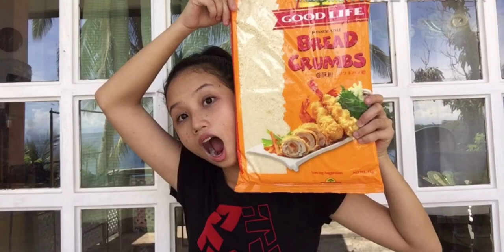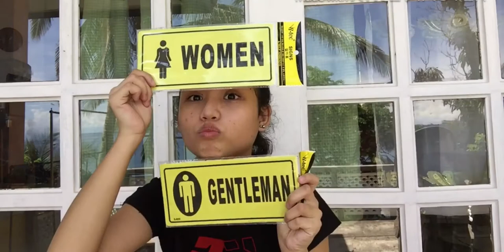GROCERY HAUL | Jhasmane Schroetter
Hellooo huehue napaka short ng grocery haul pareparehas lang din pu kase so ayernnn nuod kayo mwuaa stay safe✨

Jhasmane Schroetter
jhasmaneschroetter
𝒥𝒽𝒶𝓈𝓂𝒶𝓃𝑒💫

FAQ’s:
Design
AGE: 15
Camera:
Iphone 6s